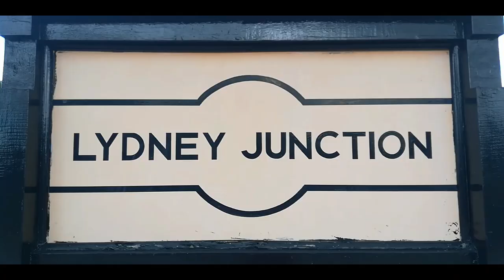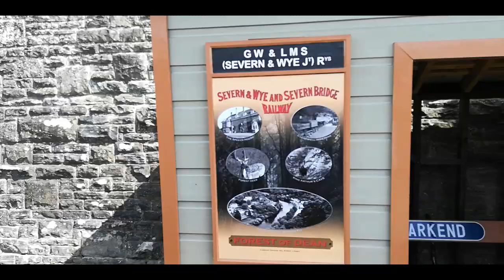Brake Van Ride Behind D3937 At The Dean Forest Railway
Brake Van Ride behind D3937 at the Dean Forest Railway 22nd August 2021.

We start at Lydney Junction where we see the "Gronk" arrive, we then enjoy a trip through the Forest of Dean passing through Norchard, Whitecroft and eventually arriving at Parkend where we see D3937 run round before the run back as far a Norchard High Level.

Great Western Railway Small Prairie No. 5541 we working the main passenger service which we see departing Parkend.

0:00 Introduction
0:05 Sunday 22nd August 2021
0:21 D3937 shunting the break vans which we shall be riding on!
2:28 Departing Lydney Junction.
3:54 Passing through Lydney Town Station.
4:54 Passing through Norchard High Level.
5:01 Below is the line into Norchard Low Level. Only the first passenger train of the days used this line. Trackbashers take notel
7:13 Arriving at Parkend.
7:46 Passing Great Western Railway Small Prairie No. 5541 which was working the main passenger train that day.
8:18 One 5541 had departed, D3937 could run round her train.
12:18 Departing Parkend!
14:47 Henry's Adventures!
14:52 On YouTube, Facebook & Instagram!